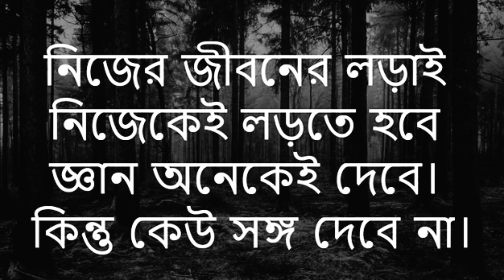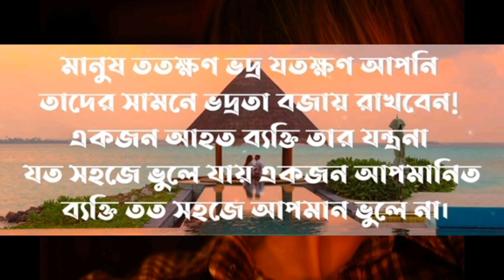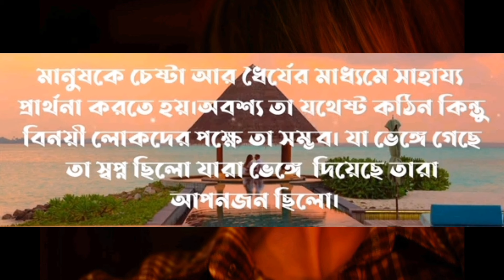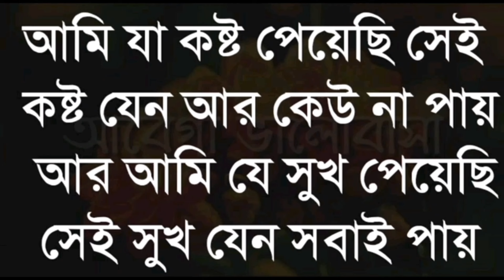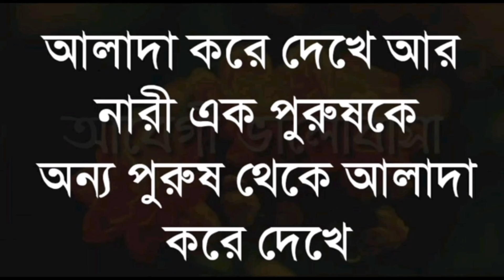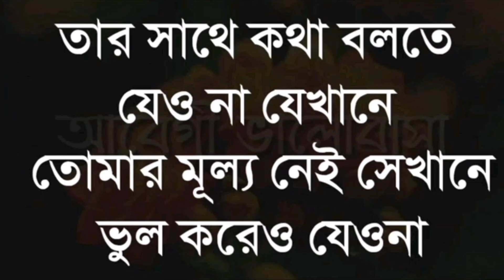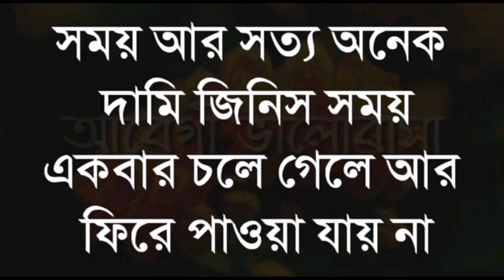best motivational speech in Bangla | inspirational quotes | motivational story | Bangla Bani | Ukti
best motivational speech in Bangla | inspirational quotes | motivational

best motivational speech in Bangla | inspirational quotes |motivational story |সংসারে স্বামী স্ত্রীর মতের মিল না থাকলে এই কাজটি করুন

your requirement:-
New Bani
Bangla Bani
morning motivation
Bengali Bani
Bengali quotes
niti katha